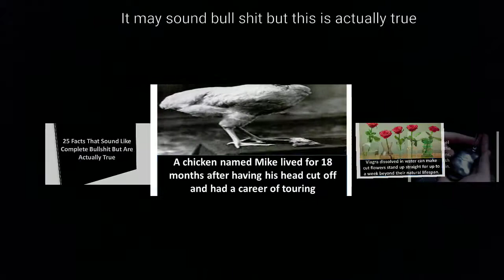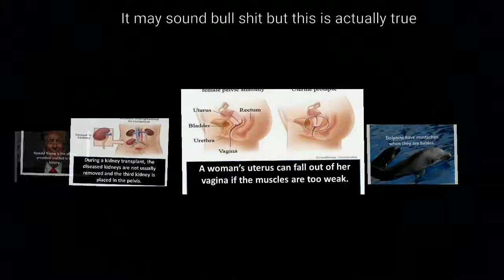interesting facts | Facts That Sound Like Complete Bullshit But Are Actually True